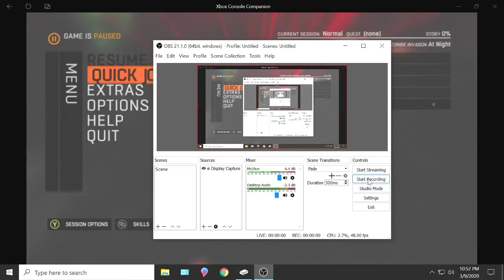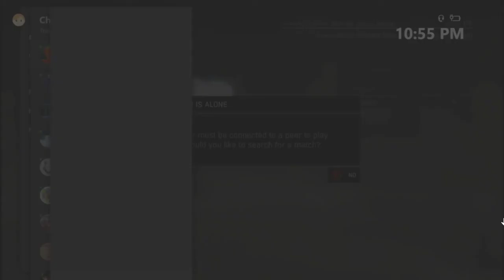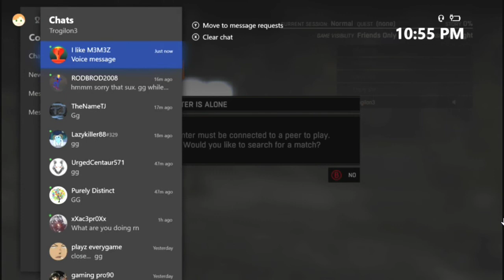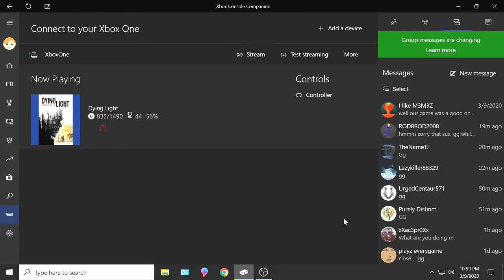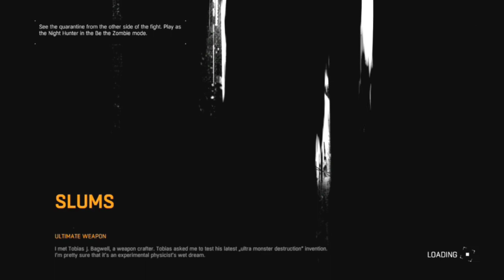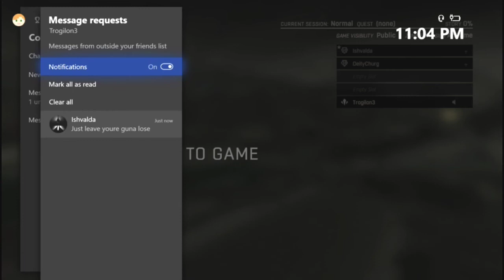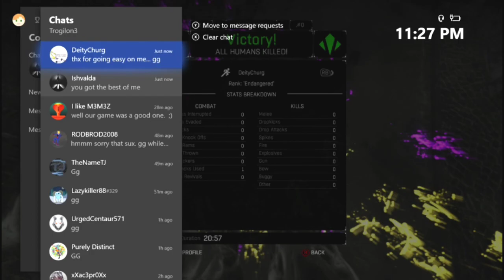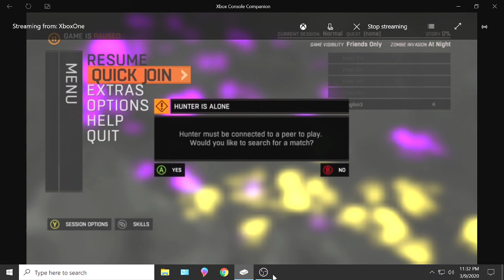018 Just Leave Youre Guna Lose; Be The Zombie!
Level 17, Mutation 0.
The Game is Dying Light, with The Following expansion pack, however here I am playing as a Night Hunter in the "Be The Zombie" option. I am pitted against other "Players", and must protect my five Volatile Nests. To win a match I must kill players a total of ten times before they destroy my Nests! Zombie Hunters gain levels and abilities, becoming more powerful in time. Let's see just how powerful I can get...